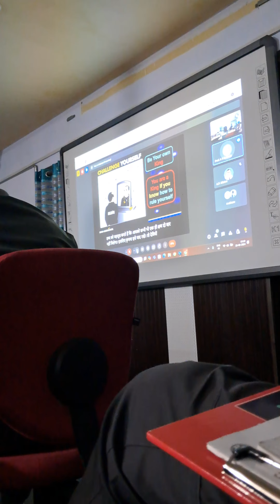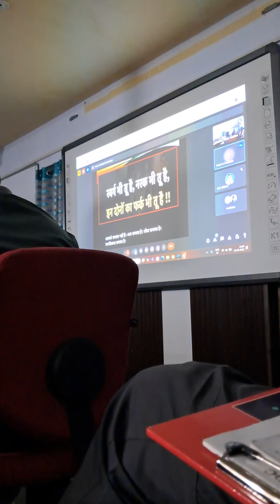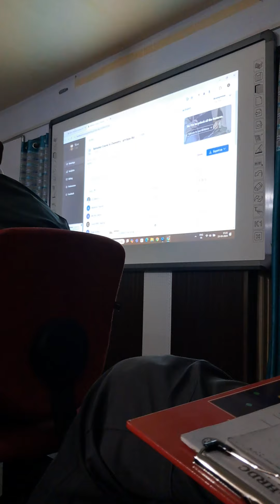23 September 2024(1)